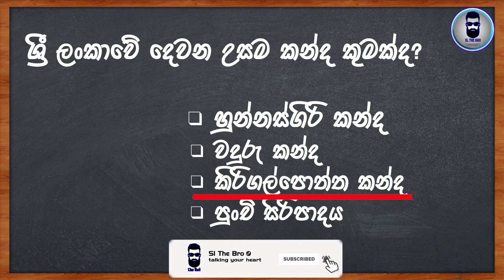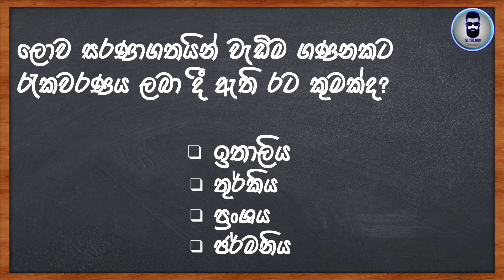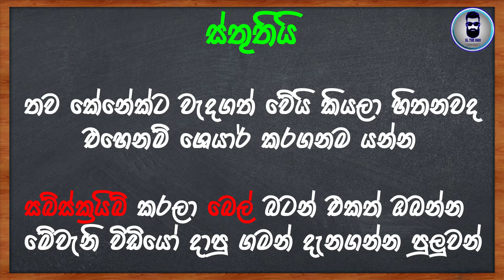General Knowledge Questions and Answers in Sinhala - Episode 03 | Sl The Bro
comment your question